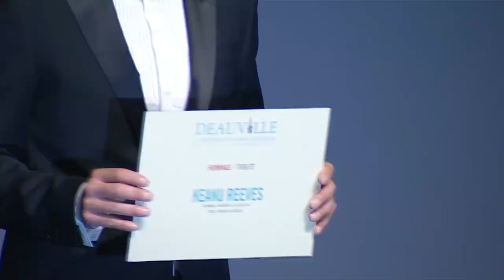Retour en images sur l'hommage à Keanu Festival du Cinéma Américain de Deauville page officiell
Keanu Reeves' Speech at the Dueaville Film Festival in France